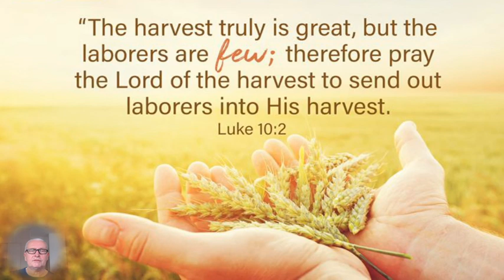Heralds and Messengers of God - The Gathering of the 72+ harvest workers